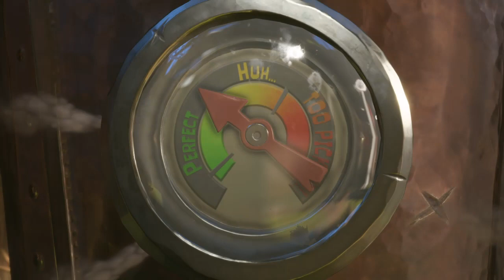Plants vs. Zombies: Battle for Neighborville™_20200805164707